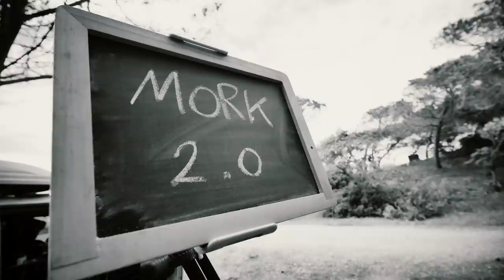RUGGINE come TOGLIERLA dal FURGONE: cosa fare, come rimuoverla e restyling (EPISODIO 29)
La ruggine è un nemico inesorabile. Ecco perché, in questo video, ti spiego come toglierla, cosa fare per prevenirne la formazione e come siamo intervenuti noi su Mork, il nostro Volkswagen T4 del 1995 ( nostra casa da 8 anni!) che stava iniziando a subire i danni del tempo!

Il processo di ossidazione, dovuto all'ossigeno, all'umidità e a sale e salsedine rende le superfici metalliche molto meno resistenti e ne modifica la risposta meccanica.
Attraverso un'accurata opera di prevenzione (lavaggio con acqua dolce) nelle parti più soggette e alcuni piccoli trucchi che ti spiegherò in questo episodio, è possibile rallentare o eliminare completamente il problema!

Se hai qualche consiglio da aggiungere...sei il benvenuto!

 • Sparks – Chaël (N...

MERCHANDISING BRUTTO PEZZO DI CAMPERISTA? Guarda qui
FEROX (prodotto per trattare la ruggine)
ISCRIVITI AL CANALE per avere accesso a tutti i video e scoprire, di volta in volta, quanto costa vivere in camper, come prendere la residenza fittizia, come fare sosta libera e trovare secret spot, come vivere in camper d'inverno, quali mezzi scegliere, come ottenere autonomia energetica e molto altro ancora! Fai click qui
Testi: Alberto Itinerant & Armando Costantino
Sottotitoli: Guglielmo Kaldewey & Alberto Itinerant

Abbiamo un piccolo account affiliazioni Amazon, quindi se devi fare acquisti puoi usare uno dei link qui sotto (non diventiamo ricchi, ma ogni 4/5 mesi possiamo fare il pieno al camper!)

Filmed on Lumix GH3
Filmed on Lumix GH4
Filmed on DJI Phantom 4
Action Cam
Inverter Victron
Pannelli solari flex monocristallini
Regolatore di carica MPPT
Pinza amperometrica
Switch batterie
Battery monitor
Igienizzante e sanificante per serbatoio camper
Disgregante naturale biologico
Pulizia serbatoio chiare e grigie
Termometro igrometro con 4 sensori
Sdoppiatore colonnina prese industriali
Microfono vivavoce
Luci a led magnetiche
Sacche salvaspazio per vestiti
Adattatore USB/accendisigari
Sedia da campeggio Brunner Raptor
Scala telescopica
Pila frontale
Ventilatore a clip (12v)
Cassaforte presa elettrica
Spray scioglighiaccio
Truma DuoControl (parallelatore bombole GAS)
Guaine isolamento tubi
Isolante termico cabina guida Ducato
Pneumatici Continental Vanco Four Seasons
Spray siliconico lubrificante + antigelo serrature
Catene da neve
Pinze pieghevoli per rifiuti